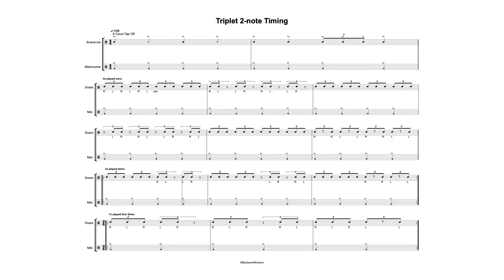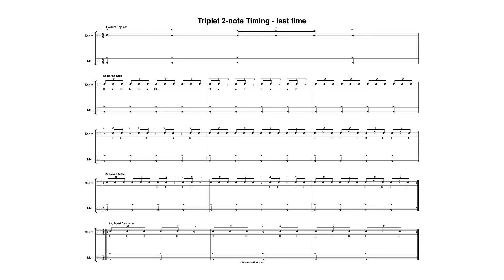Triplet 2-note @ 120, 130, 140 BPM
Use this video as a drum-along to help you play "Triplet 1-note" at medium to medium-fast speeds.

This video has a metronome that you should either tap your foot to or mark time.

Video made using Avid Sibelius and Apple iMovie. Opening track made using Logic Pro. Drum along sounds made with VDL 2.5 from Tapspace.